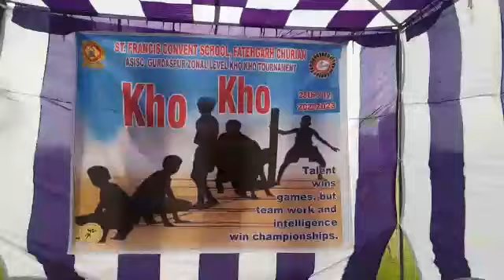Kho - Kho Competition || 2022-23 || St. Francis Convent School Fatehgarh Churian||Gurdaspur|| Punjab